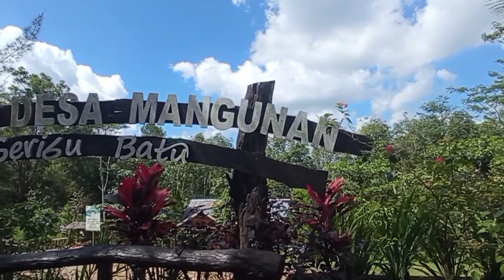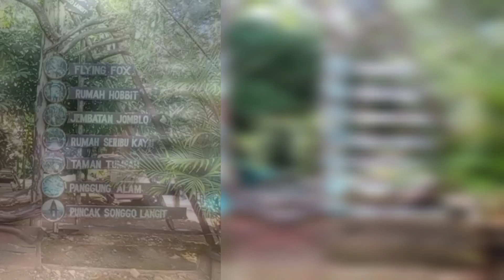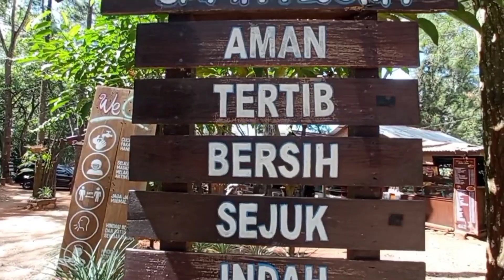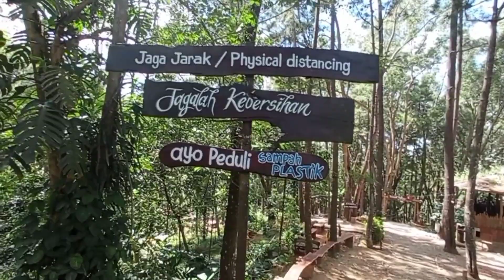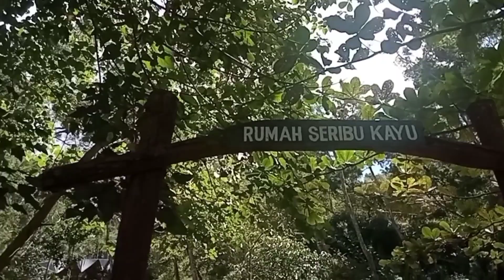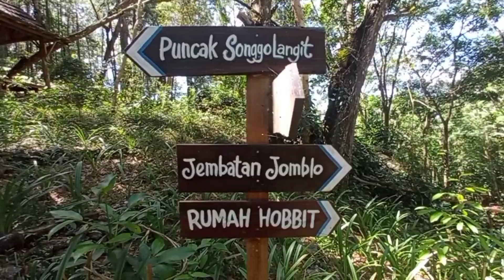DESTINASI WISATA YOGYAKARTA ‼️rumah habbit dan seribu batu.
assalamu'alaikum sahabat ku semua semoga slalu sehat slalu. jalan "hari ini ada di seribu batu dan rumah hobbit.